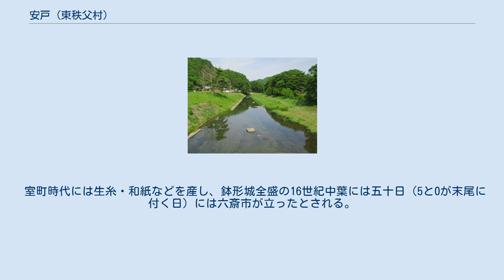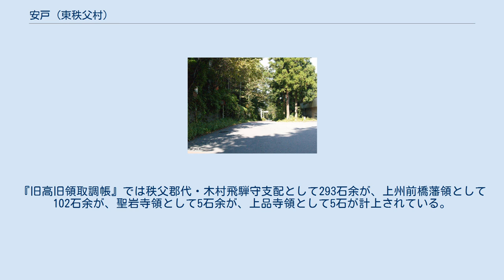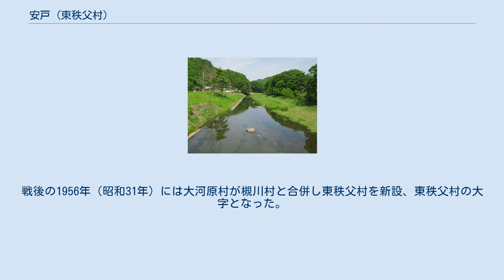安戸 (東秩父村)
日本 」 埼玉県 」 秩父郡 」 東秩父村 」 安戸 安戸（やすど）は、埼玉県秩父郡東秩父村の大字。
郵便番号は355-0374（小川郵便局管区）。
 東秩父村東部に位置する。
北辺で比企郡小川町勝呂・木部・笠原・飯田・増尾と、東部で比企郡小川町腰越と、南西で御堂と、西で奥沢と隣接する。
ただし北辺の殆どは官ノ倉山の稜線にあたり車両の通行は不可能である。
小字は宿・小滝・町北・大都・帯沢・在家が挙げられる。
槻川沿いに東西を貫く 県道11号線が東側で安戸橋を渡り小川町へ通じている。
県道沿いと帯沢川・入山沢の谷あいに集落が散在する山村である。
槻川沿いには狭い谷底平野がみられ、水田が作られている。
 古くは平安時代に成立した大河原郷玉川領武光荘に属したと言われる。
縄文時代中期の集落跡である能気神社前遺跡、武州松山城城主上田氏の家老山田伊賀守の居館と伝えられる山田館跡が残る。
 室町時代には生糸・和紙などを産し、鉢形城全盛の16世紀中葉には五十日（5と0が末尾に付く日）には六斎市が立ったとされる。
江戸時代に入ったのち衰微し、享保年間には市も廃された。
化政期には12月25日のみ市がたったとされる。
 江戸期初めは天領だったが寛政10年（1798年）より一部が旗本亀井氏の知行となり、天領分は文政10年（1827年）より館林藩領、弘化3年（1846年）より川越藩領、慶応3年（1867年）の前橋帰城により前橋藩領となった。
『武蔵田園簿』による村高は332石余、他に紙舟役1貫50文、「元禄郷帳」によれば403石余、「天保郷帳」では406石余。
『旧高旧領取調帳』では秩父郡代・木村飛騨守支配として293石余が、上州前橋藩領として102石余が、聖岩寺領として5石余が、上品寺領として5石が計上されている。
 安戸村は分水嶺の東側にあるが秩父郡の郡管に属する外秩父十五ヶ村のひとつに数えられている。
明治時代に入って1884年（明治17年)には連合戸長役場制により、安戸村は奥沢村・御堂村と共に秩父郡御堂村連合戸長役場区域に属した。後の1889年（明治22年）4月1日、町村制施行に伴いこの秩父郡御堂村連合戸長役場区域の3ヶ村は合併して大河原村となり安戸村は大河原村の大字安戸となった。
戦後の1956年（昭和31年）には大河原村が槻川村と合併し東秩父村を新設、東秩父村の大字となった。
昭和22年のキャサリン台風で被害を受けた。
 山路を出たところにある休場を意味する「休戸」を安戸と書くようになったことに由来する。
 2015年（平成27年）10月1日現在の世帯数と人口は以下の通りである。
バス路線を使って小川町駅が利用できる。